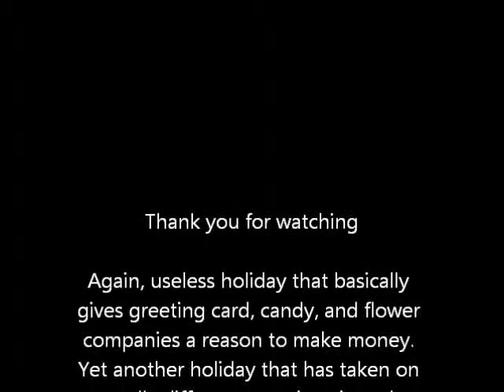The Rantings of The Lone Wolf Jedi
Holiday Asshats part 3: Valentine's Day

The next installment of my rant on how holidays have taken on a totally different meaning over the years, this one went from being a celebration of a man imprisoned for performing illegal marriages and preaching to christians to something surrounding your show of love or affection for one another